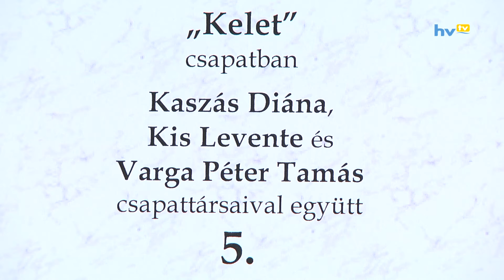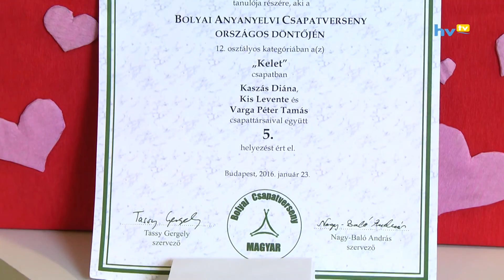A Hőgyes Endre Gimnázium sikere a Bolyai versenyen